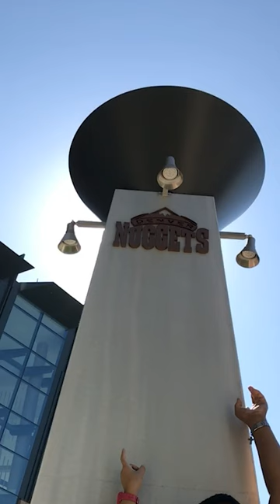Short Glimpse of Pepsi Center - Home to NBA Denver Nuggets | Denver, Colorado, USA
Ball Arena (formerly known as Pepsi Center) is home to the NBA Denver Nuggets.